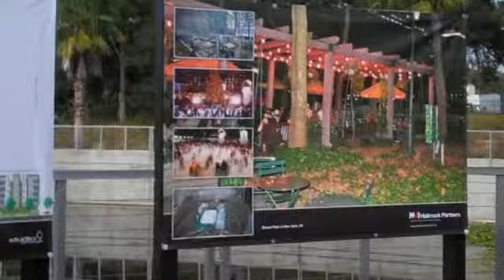Groundbreaking at 220 Riverside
Mayor Alvin Bround participated in the groundbreaking of the development at 220 Riverside.